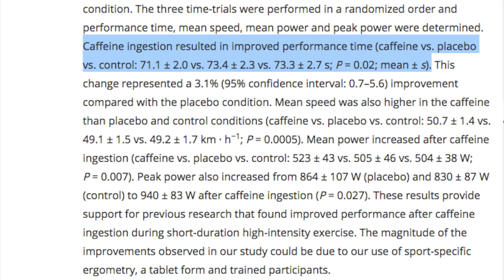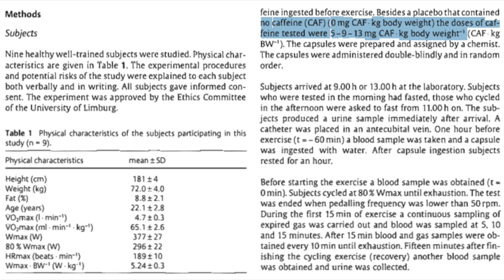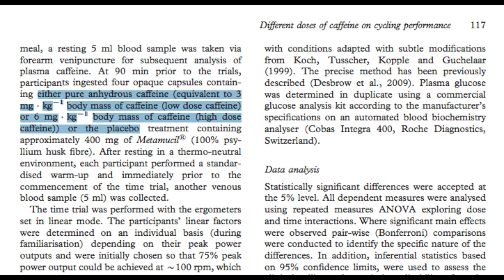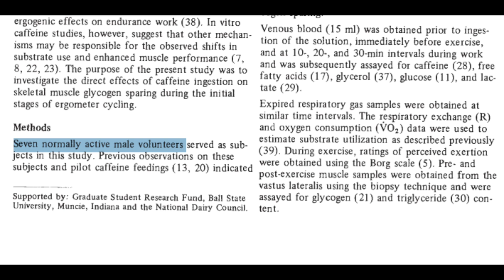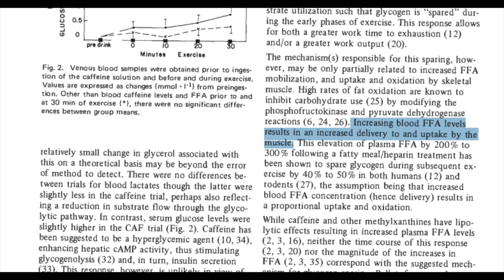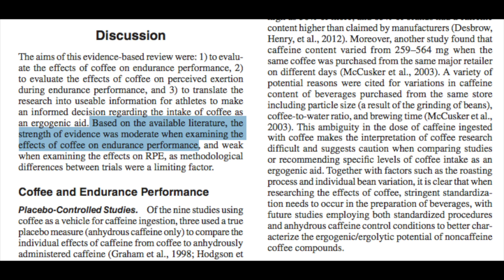Will Caffeine Make You Faster on your Bike? The Science. Optimal Dose, Timing, Coffee?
I go into the science on whether or not caffeine will make you faster, optimal caffeine dose, timing of caffeine intake, whether regular caffeine consumption will reduce it's effects and if coffee is the best source. Leave your training questions in the comments and I'll answer them or make a video!

Are you trying to get fast but have limited time during the week to train? Chris Carmichael wrote the bible for training as a time crunched athlete. Check it out

Coaching Instagram: @dylanctscoach
Athlete Instagram: @dylanjawnson
Facebook: Dylan Johnson Cycling Coach

Niner Gravel Fork on Amazon
Niner YAWYD Top Cap on Amazon